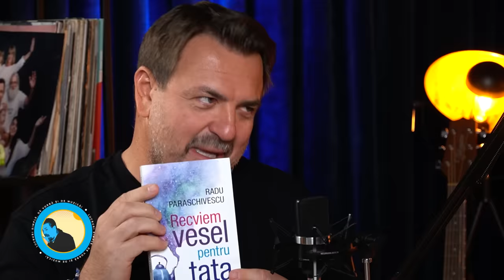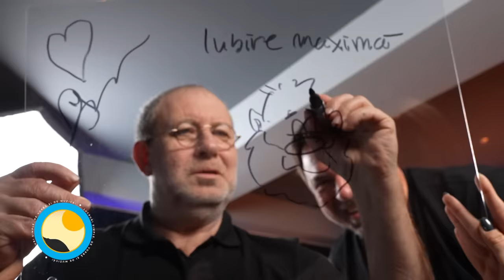PODCAST LUCRURI SIMPLE | S.4 EP.31 | BUSU | IULIA PARLEA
Horia Brenciu

Echipa LUCRURI SIMPLE:
1st AD : Octavian Garneata
Pian : Marius Vaduva
Chitara: Cristian Cretu
Percutie: Vali Isaroiu
Maestru de sunet : Serban Ioan
Documentare si scenariu : Andreea Totir
Generic : Stefan Lungu
Scenografie  : Petru Talea
Youtube Management : Dan Moldoveanu
Regizor Montaj: Florian Daniel Mihutescu
Producator executiv : Andrei Ungurianu
Producator creativ : Horia Brenciu
Producator : HB Media Entertainment